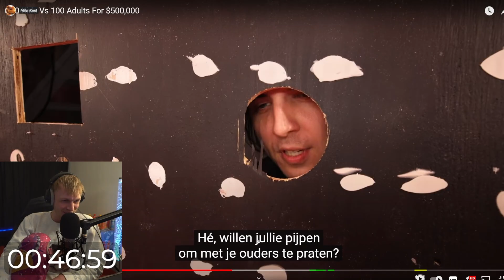Vertaal nooit een MrBeast video naar Nederlands 😂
Heb jij een video idee? Laat het mij weten